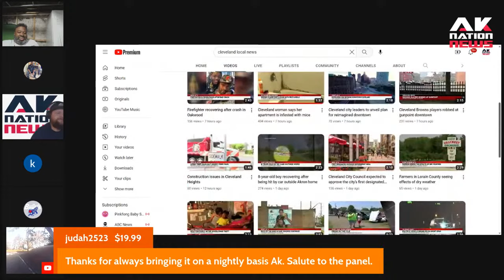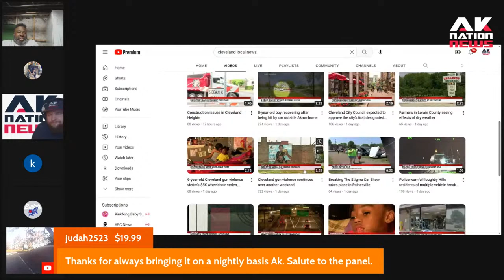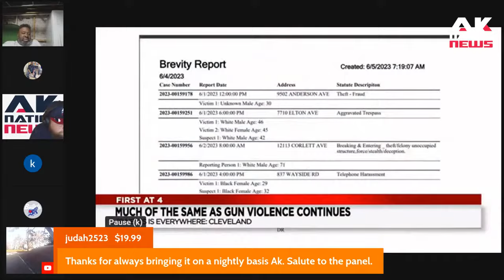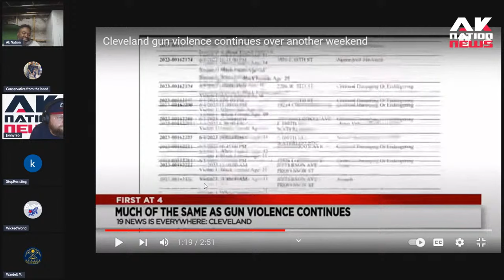We finally found an all-white town struggling with violent teens like Blakistan is.